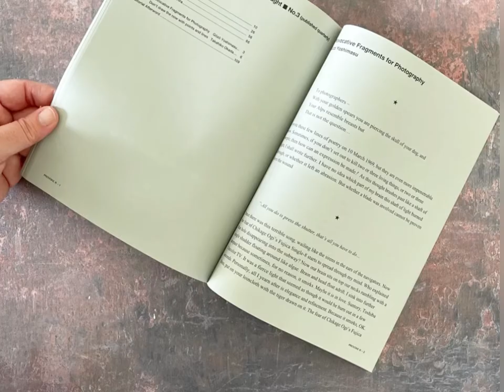Provoke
PROVOKE: Complete Reprint of 3 Volumes

Provoke was first published in November 1968 as a dojin-shi, or self-published magazine. It was originally conceived by art critic Koji Taki (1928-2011) and photographer Takuma Nakahira (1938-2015), with poet Takahiko Okada (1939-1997) and photographer Yutaka Takanashi as dojin members. The subtitle for the magazine was “Provocative Materials for Thought”, and each issue was composed of photographs, essays and poems. After releasing the second and third issue with Daido Moriyama as a subsequent member, the group broke up with their last publication First, Abandon the World of Pseudo-Certainty - an overview edition of the three issues. Provoke’s grainy, blurry, and out-of-focus photographs were initially ridiculed as are-bure-boke and stirred a great deal of controversy, yet it had created a strong impact inside and outside of the photography world during that time. However, today, Provoke has become an extremely rare book and very few people have seen the original.

Published as part of The Japanese Box: Facsimile Reprint of Six Rare Photographic Publications of the Provoke Era*, Provoke's facsimile reprint has its photographic images cropped approximately 3 mm from the edges for bookbinding purposes. The reprint also does not include texts by Takahiko Okada due to copyright reasons. Provoke Complete Reprint by NITESHA maintains the original size of the images and includes all original texts, along with the ones by Takahiko Okada. In addition, the volumes will be accompanied by complete English and Chinese translations of the original Japanese texts as a booklet.